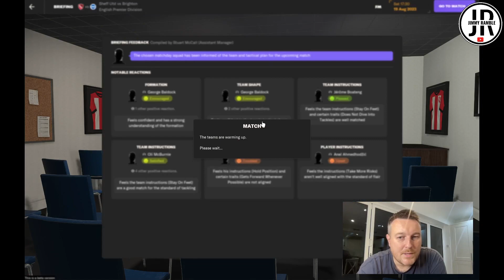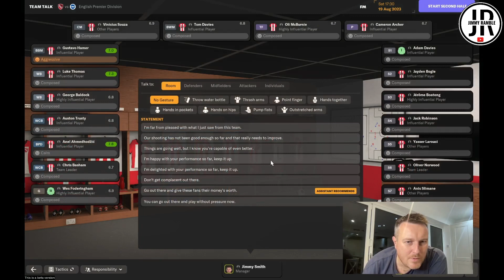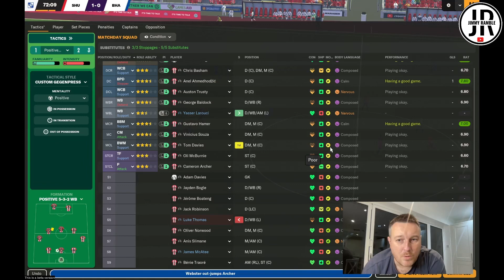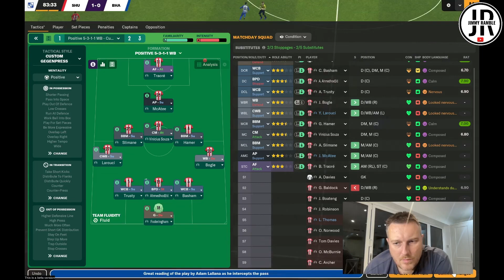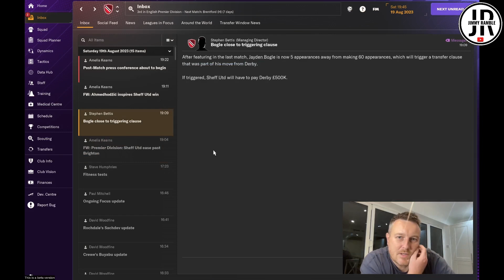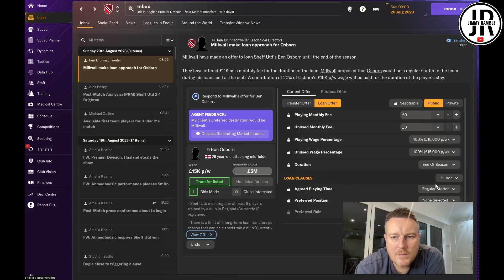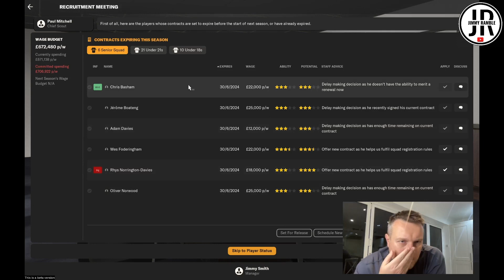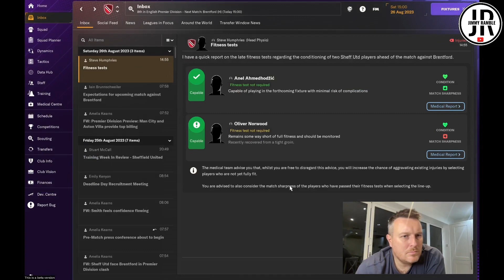FIRST GAME AT THE LANE!!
Hello and WELCOME to our new home for FM24 Playthroughs!

Originally found on our main channel @bladesramble , THIS will now be our new home as we strive to reach our goal of 1000 subscribers!!

We start with our beloved Sheffield United, which by all accounts is one of the toughest challenges in the game!! So join me as we aim to survive in the Prem...

Part 7... after a decent point in the road last time out, we’re back to take on Brighton in our first home game!!